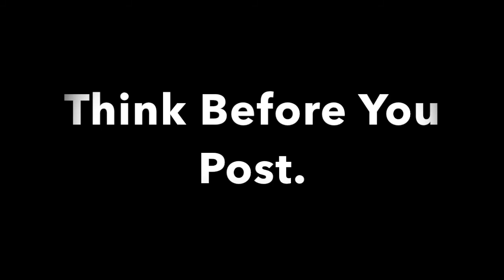LNCDigCit Digital Footprint PSA 2017: Words Matter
Do you always consider the impact of your posts on others? Your words matter, so you should strive to make them positive.

Remember to make a meaningful comment on our video for a chance to win a gift card!